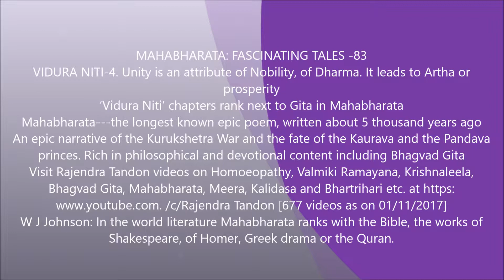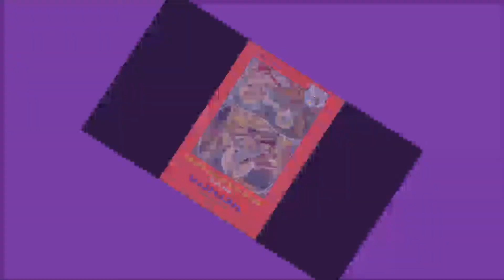Mahabharata 83 VIDURA NITI 4 Unity is Dharma, leads to Artha Rajendra Tandon videos My Movie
"'Whatever is opposed to a polite temperament cannot be called valour. One ought to follow Dharma in all its fine nuances. Wealth earned through harsh and villainous means is soon destroyed.
"Rajan, your progeny should protect the Pandavas while Pandava princes safeguard your sons. The ought to share the same aims, the same joys and spend their lives in prosperity." Vidura.